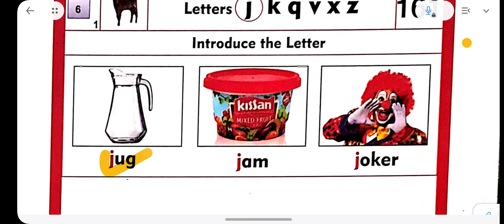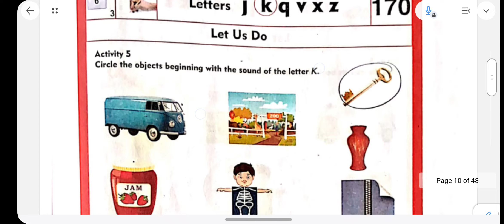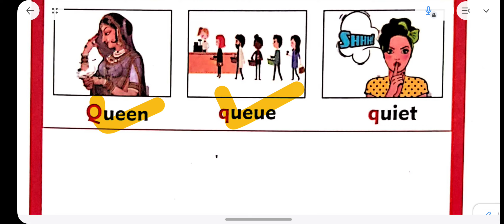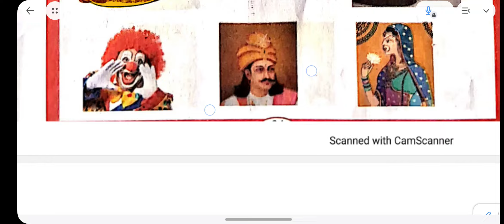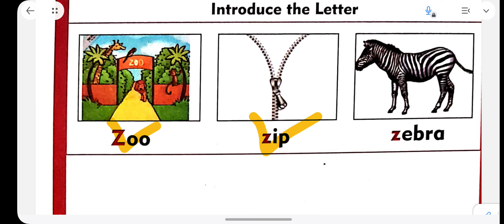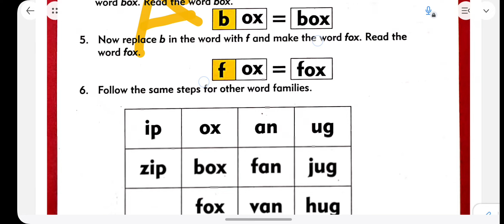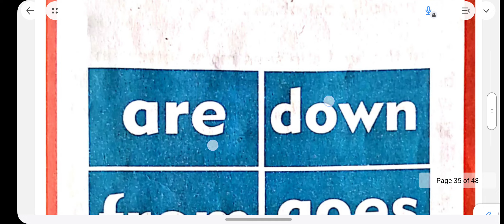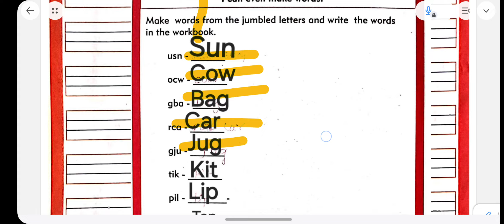jkqvxz || NALIKALI English || CLASS 1 || READING AND WRITING || MILESTONE 6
Introduce the Letter

Match the Letter

Say and write
Trace the Letter and Airbrus